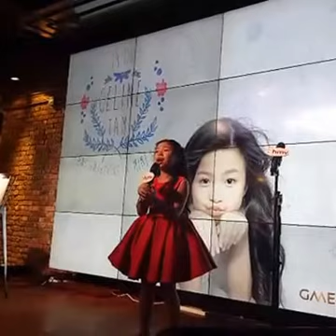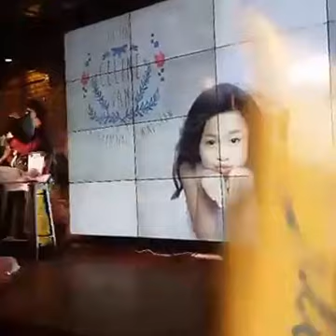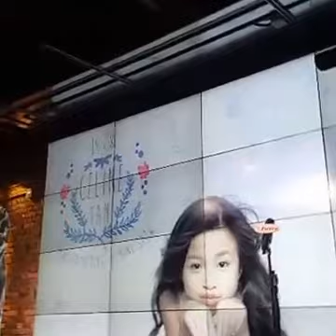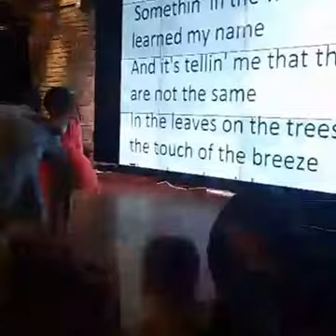Celine Tam 8.14 HMV Live Fans Gathering • Mini Show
Video was recording via Facebook live. We apologize for the bad quality. Please check out the other clips from the same event linked below.